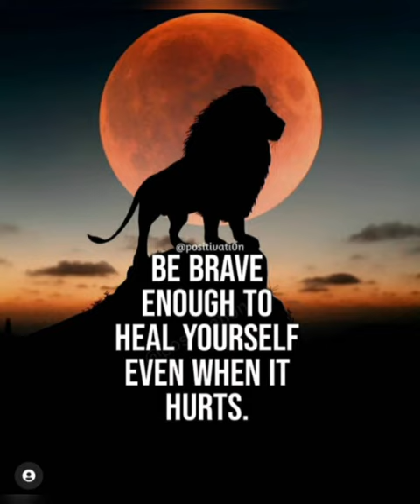!Inspiring Words Makes You Think!